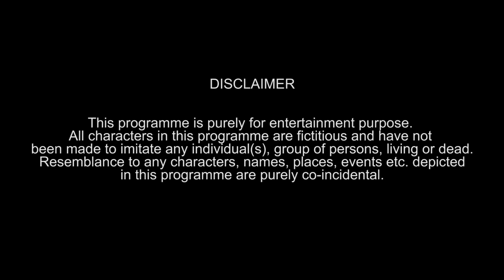When You Go To A Panwadi | Apoorv Singh Karki, Shreya Mehta, Nikhil Vijay | The Timeliners Flashback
It's always fun to meet new people and here's to the different kinds of people you come across at a Panwadi.

The Timeliners brings back the most loved content only for you!

Credits:
Channel Head -  Akansh Gaur
Director - Simarpreet Singh
Writers - Nikhil Vijay & Abhishek Srivastava
Creative Director - Apoorv Singh Karki
Chief Assistant Director - Akhilesh Vats
Assistant Directors - Himali Shah & Sahil Verma
Editors - Neel Jadhav & Tushar Manocha
Production Designer & Art Director: Beeva Mahajan
Assistant Art Designer - Aayushi Aggarwal
Cinematography - Georgy John Panicker & Aaron Gabriel Cherian
Channel Strategy - Vyom Charaya
Production Manager - Puneet Waddan
Production Controller - Irshad Ali
Colour Grading - Aaron Gabriel Cherian
Graphics -  Georgy John Panicker
Social Media Team - Mahek Mishra, Smit Padhiar, Ankit Chauhan, Mangesh Jaiswal, Sakshi Raj
Cast - Apoorv Singh Karki, Tushar Shandiliya, Kunal Aneja, Nilesh Jadhav, Georgy John, Nikhil Vijay, Shreya Mehta, Abhishek Srivastava, Puneet Waddan, Akhilesh Vats, Jasdeep Singh